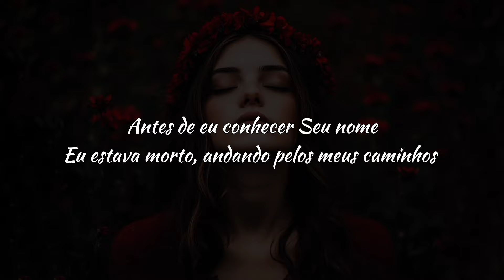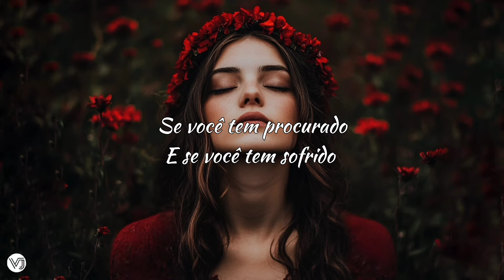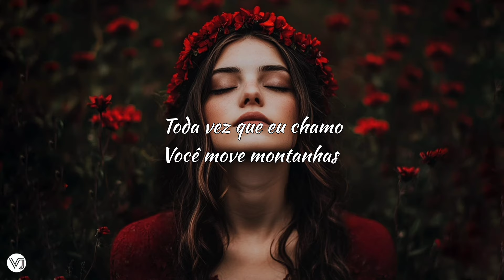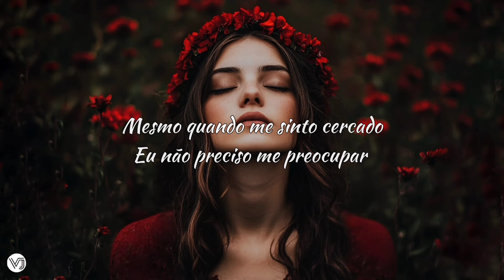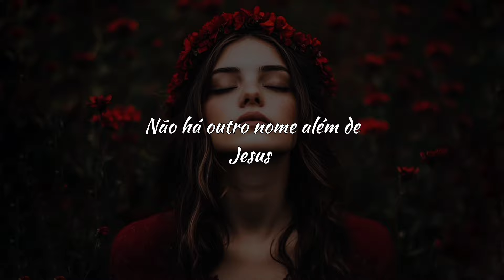Maverick City ft Nick Day, Genavieve, Linkows - Nobody But Jesus (tradução)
Lyrics
Before I ever knew His name
I was dead, walking my ways
Stuck in all my sin and shame
I was destined for the grave
Woah
If you’ve been searching
And if you’ve been hurting
Call out His Name
Nobody but Jesus
I’ve tried other names
Nothing was the same
The only one I claim
Jesus
Saved by His grace
He died in my place
There’s no other name but
Jesus
He's still healing minds
Rescuing the blind
He’s always on time
Jеsus
And I’m just so thankful for
I was walking down a narrow road
I can feel the fight in my soul
But I don’t have to fight it alone
'Causе Jesus made my heart His home
Woah
Then call out His name
Nobody but Jesus
The only one I claim is
Jesus
Jesus
Rescuing the blind
Jesus
Every time I call, You move mountains
I don’t have a reason to doubt it
Even when I'm feeling surrounded
I don’t gotta worry about it
I was broken, nothing could fix me
But You’re the One rewriting my history
In You, I've always got victory
If I got You, there’s nothing missing
Nobody but Jesus
Jesus
Jesus
Rescuing the blind
Jesus
His Name is Jesus
Jesus
Jesus
He can heal your mind
Rescuing the blind
Jesus
Jesus